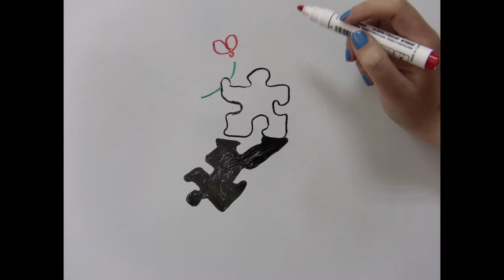2011 New Citizen Animation